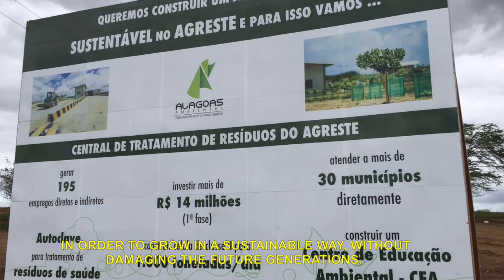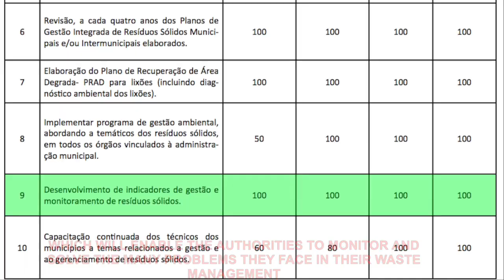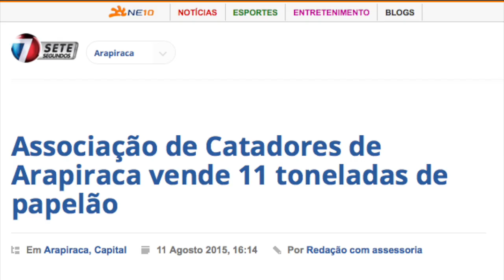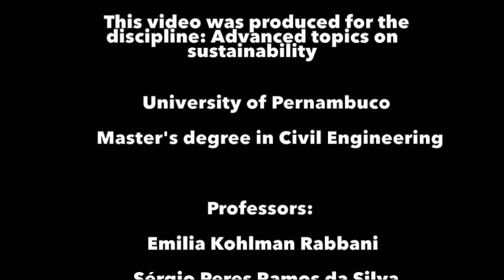Indicators for Integrated Sustainable Waste Management in Arapiraca-AL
This video was produced for the dicipline: Advanced Topics in Sustainability